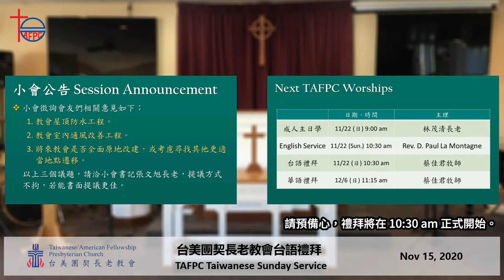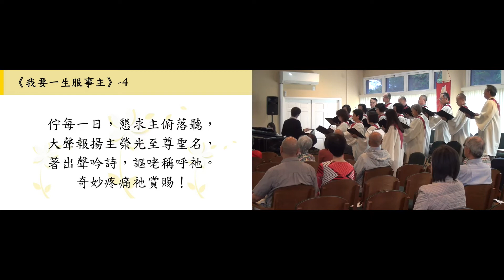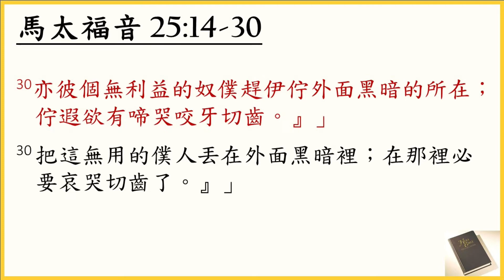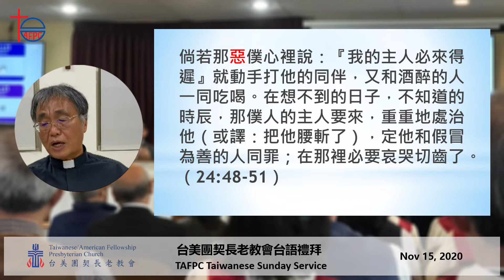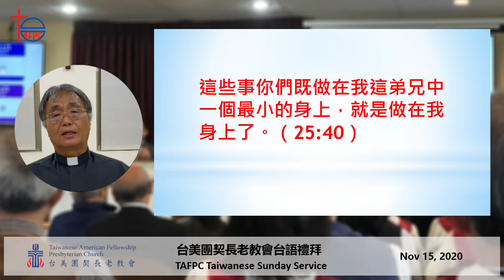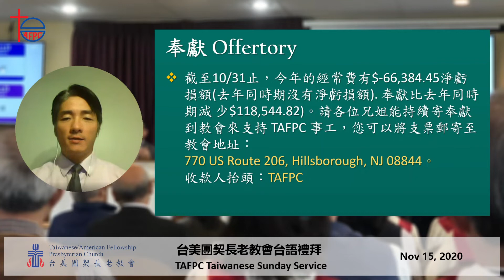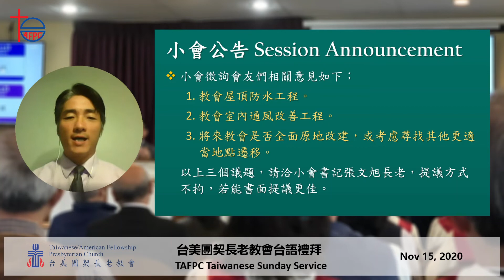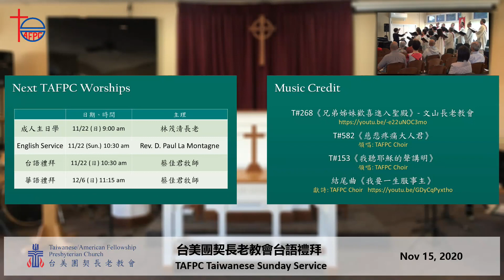TAFPC 台語線上禮拜, 11/15/2020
* We will display the announcement slides at 10:17 am.
* 我們將於 10:17 am 開始播放消息報告

** Please be prepared. The service will start at 10:30 am.
** 請預備心，禮拜將在 10:30 am 開始

# Sermon 證道:
《主之所欲常在我心》─ 梁哲懋牧師